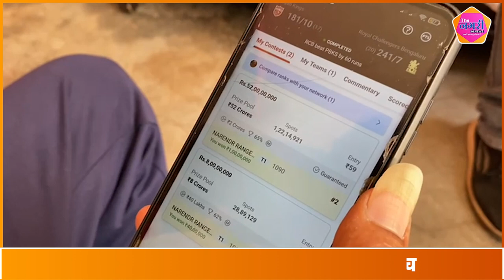प्रतापगढ़ के Narendra ने Dream 11 में जीती 1 करोड़ 40 लाख रुपये की प्राइज मनी